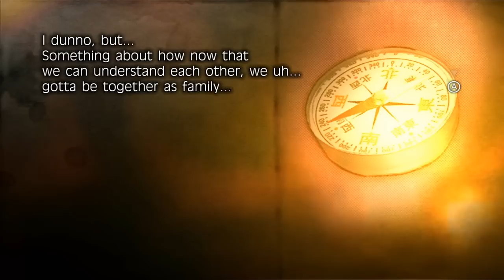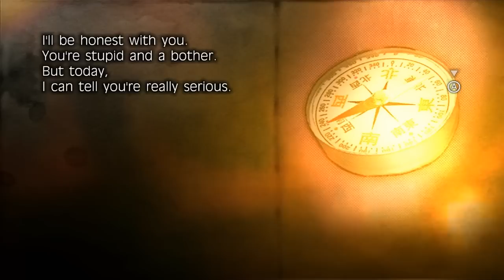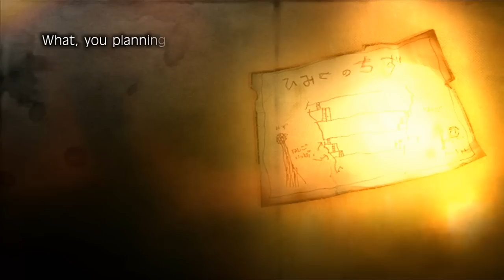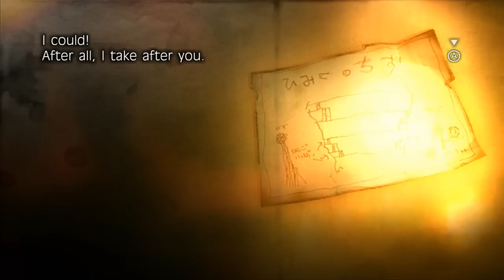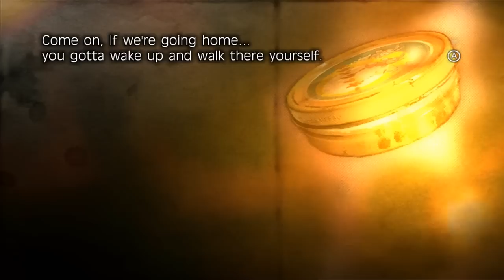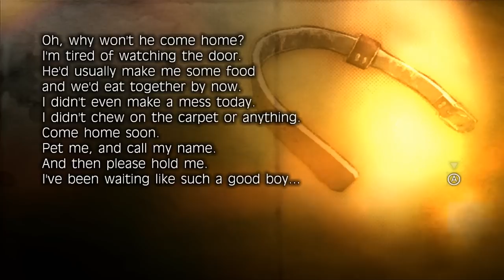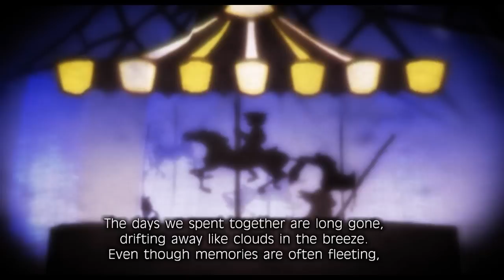Cry Plays: Fragile Dreams: Farewell Ruins of the Moon [P11]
Aaaaaaaand we're back!

That break was a LOT longer than expected, and I'm really, really sorry about that. First I moved, then I got sick when I was ready to record, then I had to do the charity stream and then move again right after after I was not sick. Now I'm good to go again and get back into things.

So again, I apologize. I know it was sudden but hey, that's how life is. Sudden things happen and you can't really control that.

But I'm back so screw it!

I feel I should mention though, as of right now and until I get foam/curtains and a few other things, my room is really fricking echoey. Like, pretty badly. I can't control it as of right now, but I'm doin' my best! Will work on it as the materials are presented.

I missed doing videos. Felt weird not.

Thanks for being so patient with me. Have a smileyface.

Music by Dead C.A.T Bounce ft. Emily Underhill - Closer To Me (Provided by Tasty Network)